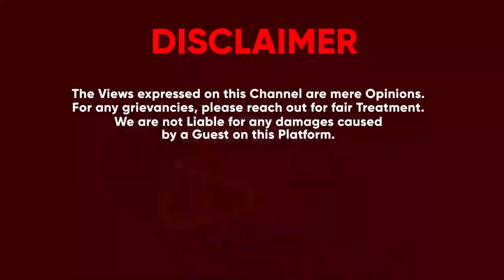BARBIE NATASHA OMUSAJJA EYEFUULA OMUKAZI OKUNOONYA ENSIMBI ABASIYAZI BAMULI BUBI TUWEEKO.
TRENDING STORY